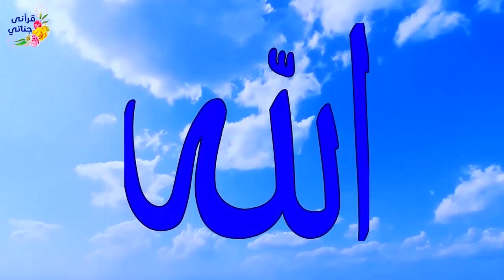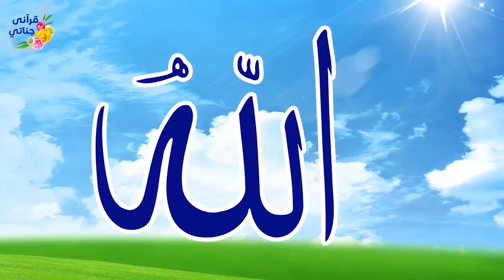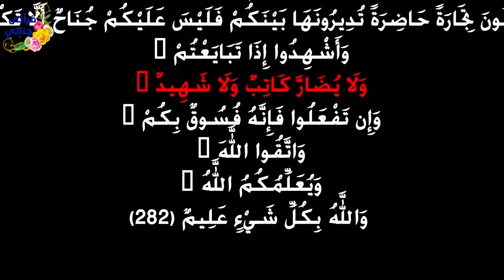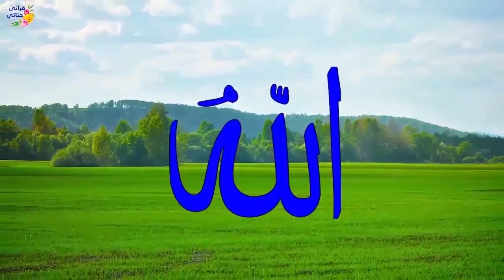قصص واقعيه جميله عن الزواج والسفر والمحاكم وحسن التربية و المدمن الذي قتل امه